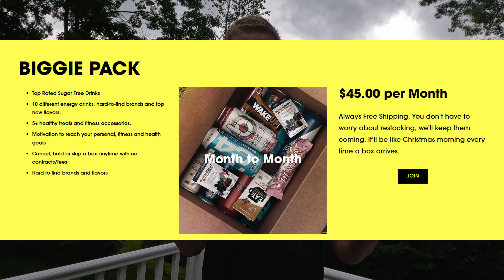What am I thinking...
Surprise for all my subscribers in this month’s review of the Zero Pack!  Bring on the CAFFEINE…..

Amazon Sales
Code: NoFate247